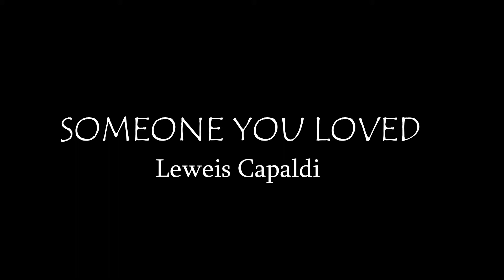SOMEONE YOU LOVED BY LEWIS CAPALDI (RECORDER COVER)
We are the thunder family. we are kids from the street. Our lives are filled with challenges, we need to help ourselves out, we need to help our family. we decided to join to join forces together as one family to make it through. we believe we will make it, and make our parents proud. We believe "TOGETHER WE WORK FOR IT, WE GET IT" Thunder​ Mentality.